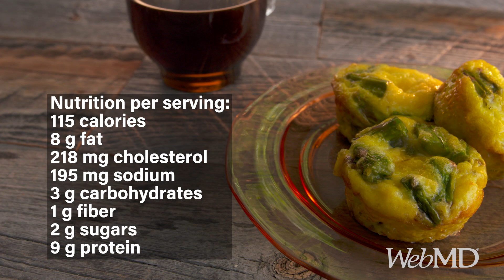Breakfast Souffle Muffins | WebMD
These muffins are packed full of protein and veggies! Learn how to make them, step by step.